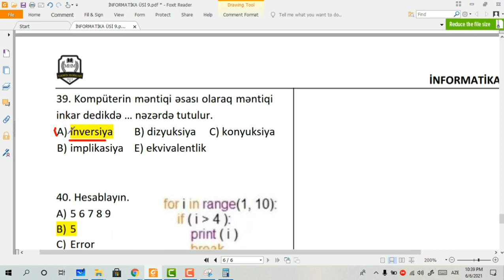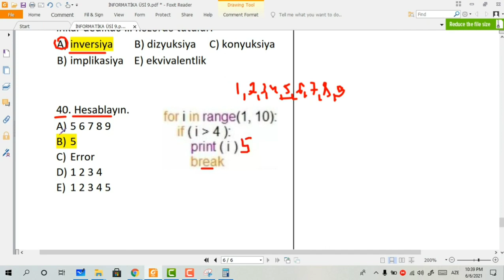Amin müəllim | İnformatika-5 ədəd sual izahı